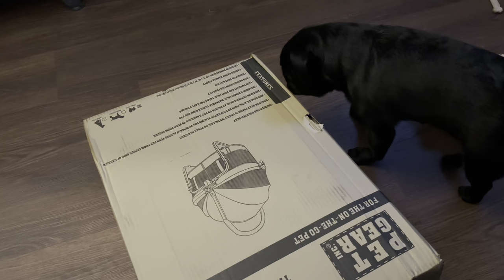A new Car seat for Pug Rooney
Rooney chewed and broke the 2nd car seat. PugMomma has been looking for some solutions for a while. This is the new car seat. Let’s see how long it lasts.